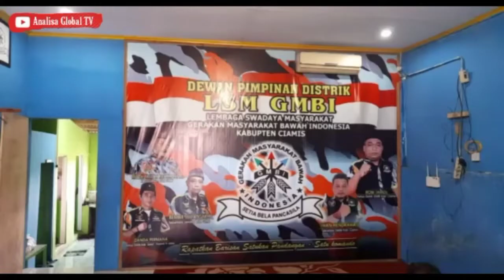DPD LSM GMBI Distrik Ciamis Segera Salurkan Donasi Peduli Bencana Lumajang dan Garut